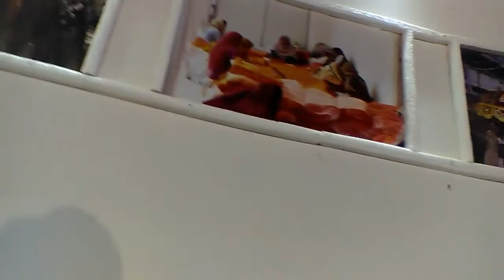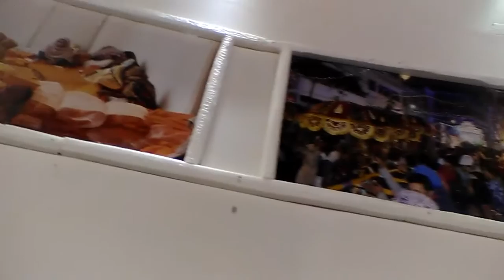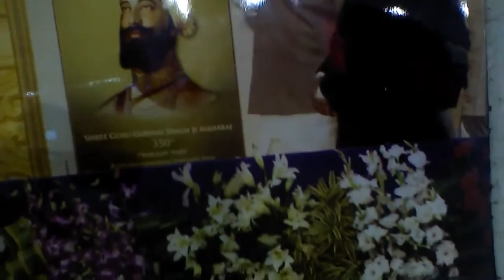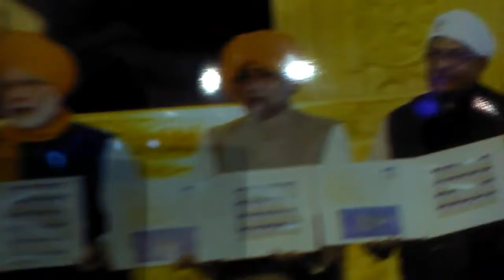BIHAR DIWAS 2017 ME DIKHI 350th PRAKASH PARV KI YADEN